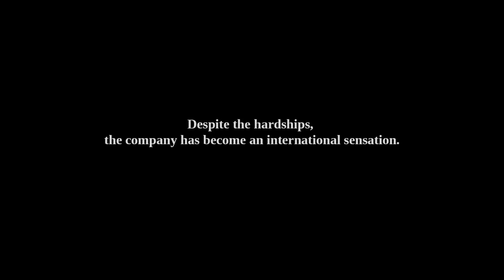Hot Docs 2017 Trailers: REBELS ON POINTE